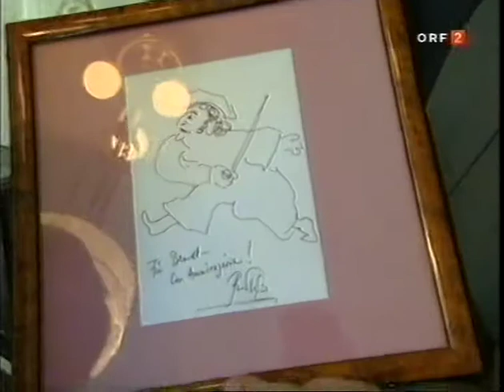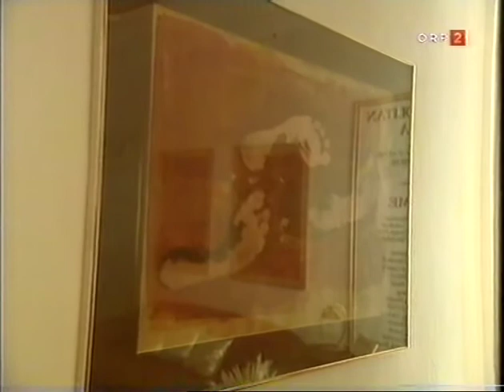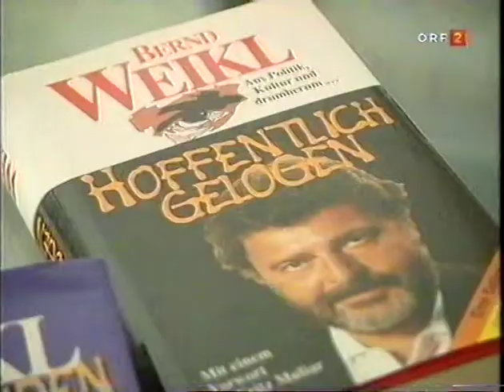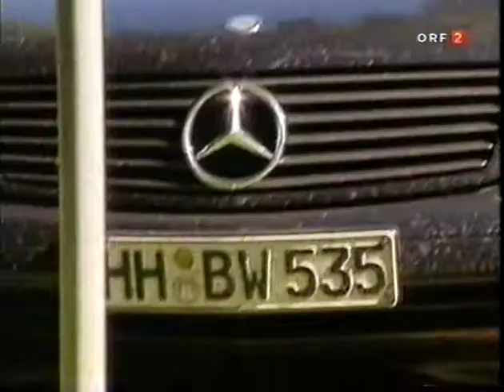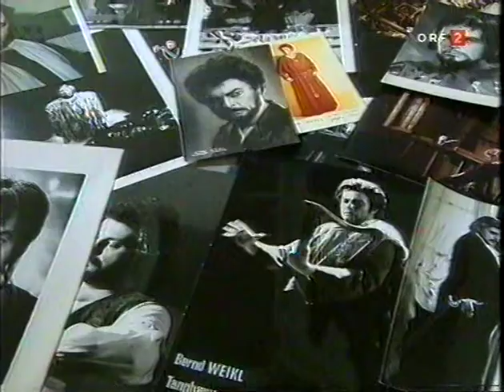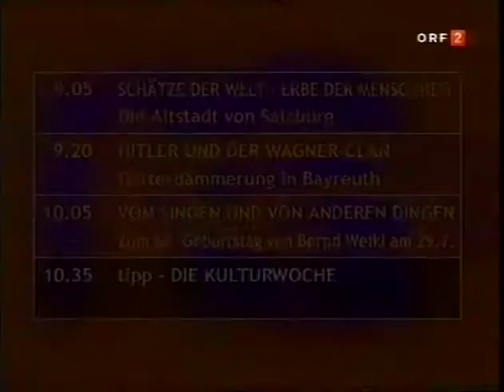Vom Singen und von anderen Dingen • Bernd Weikl zum 60. Geburtstag (2002)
Das Österreichische Fernsehen feierte mit einer „Matinee am Sonntag" im Jahr 2002 den 60. Geburtstag von Bernd Weikl. Mit musikalischen Ausschnitten aus den Opern: „Die Meistersinger von Nürnberg“, „Der Liebestrank“, „Parsifal“, „Salome“, „Palestrina“, „Arabella“, „Aida“, „Falstaff“, „Tannhäuser“ sowie „Die Fledermaus“ und „Elias“.